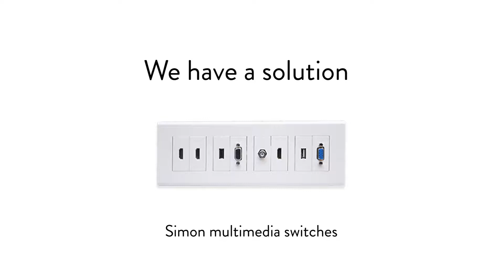Simon Multimedia Switches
We raise to the challenge to provide safe, reliable, and stylish electrical switches into Indian markets

so be relaxed because Simon multimedia switches are the best fit for your home😎